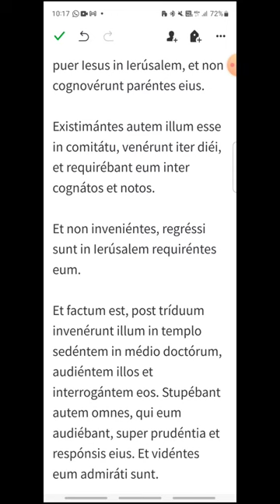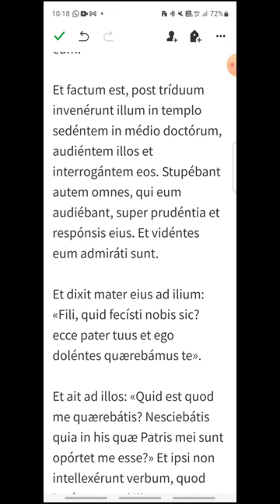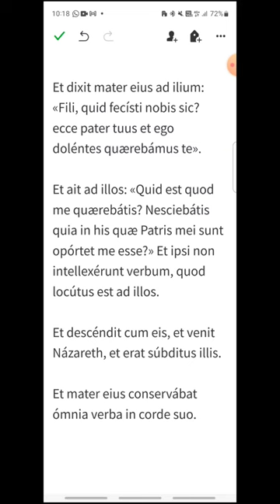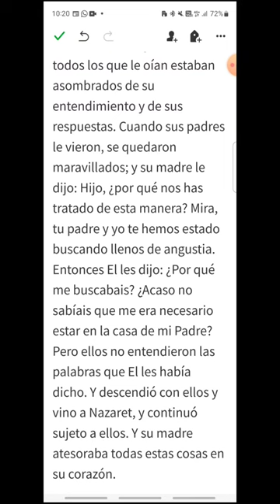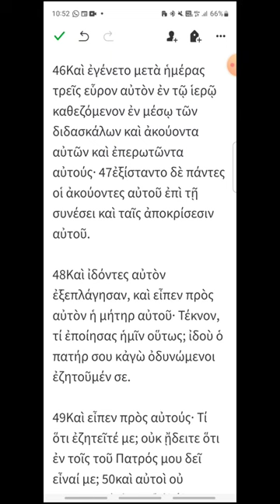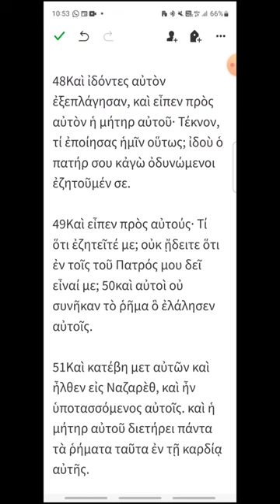icor - Lucas 2, 41-51 - EVANGELIO DEL DÍA en Latín, Español y Griego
Memoria del Inmaculado Corazón de la Virgen María
00:16 Latín
02:04 Español
03:39 Griego